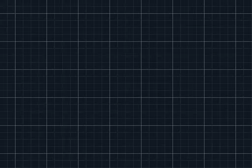Pokémon Negro 2 Parte 77 - Acromo y otra Master Ball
Regresamos a la Fragata Plasma y nos enfrentamos a Acromo, quien nos da una Master Ball al derrotarle.